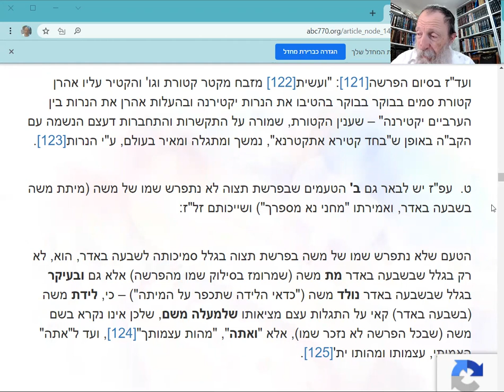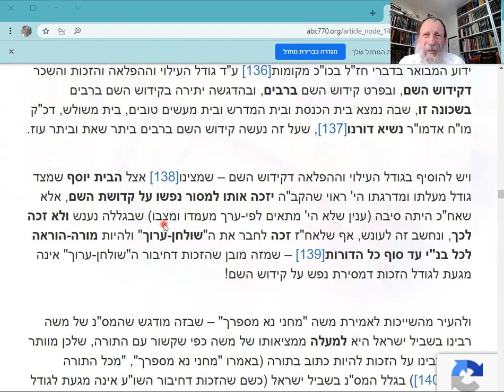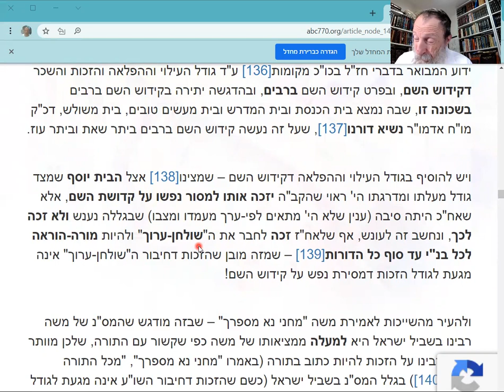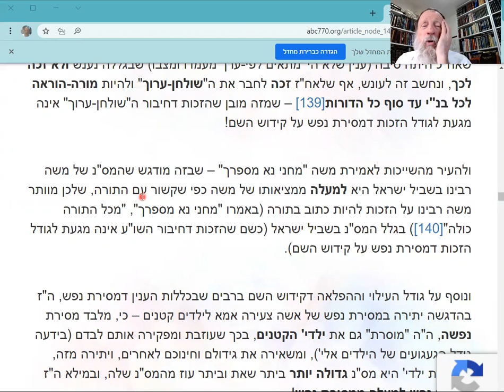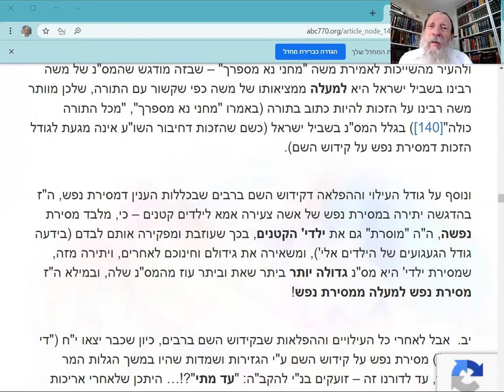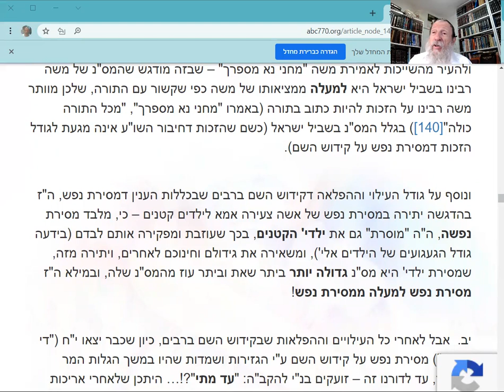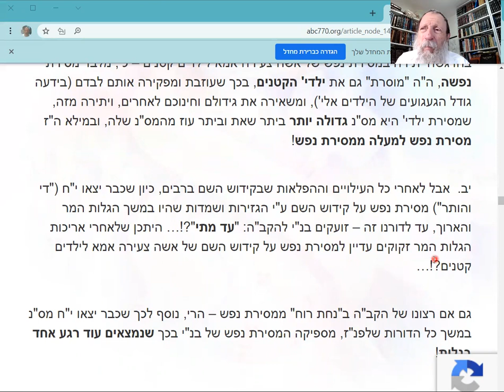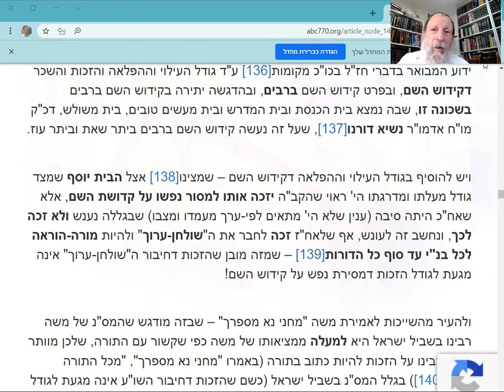Dvar Malchut: Total SACRIFICE for TRUTH! Essense of Moses and Jews,